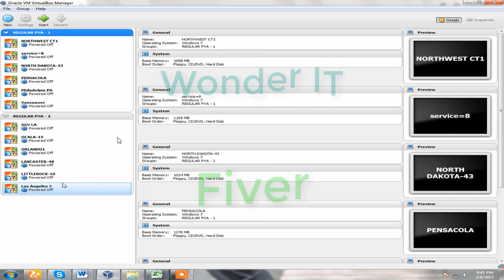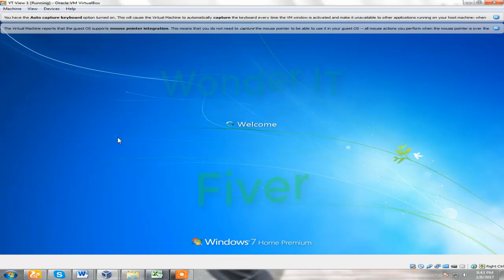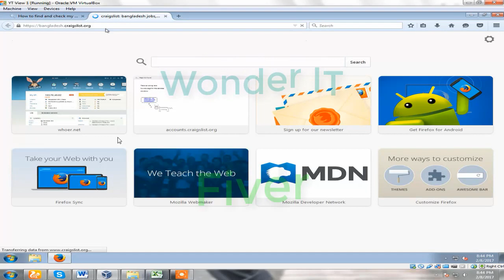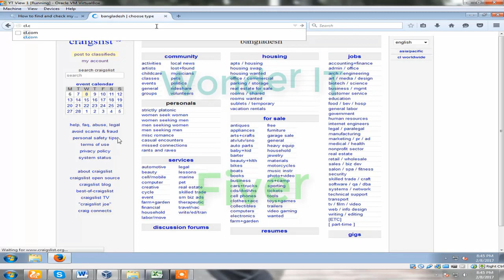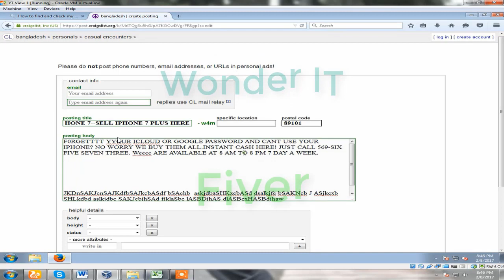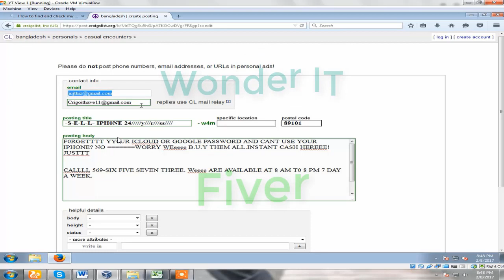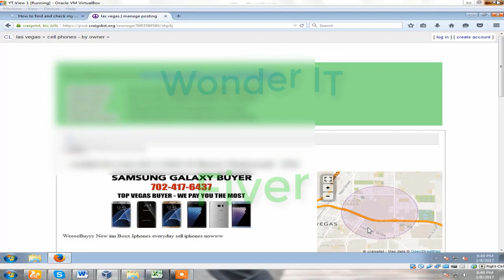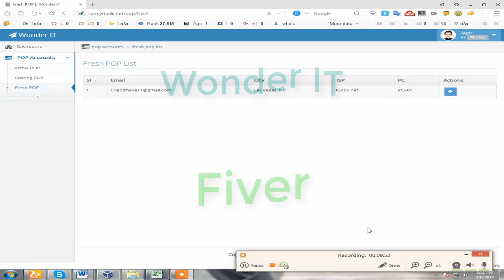How to Get Live Ads In Craigslist 100% Guaranty, Craigslist PVA 100% Live system 2022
For Order Any Section ads

How to Get Live Ads In Craigslist 100% Guaranty, Craigslist PVA 100% Live system Method Wonder IT Project

Hi there, This is Wonder IT. We are craigslist expert for 6 years and am very familiar with as Ad Posting on Craigslist.

WE CAN DO POSTING AT -

- Service
- For Sale
- Housing
- Gigs section

We Will Post Your Craigslist Ads Daily.
Ads post non stop or several time a day depend on what do you want
Post Ads at Your Preferred Time Zone
Post as Many ads You Need Per Day
Daily Report On Ads Posted
Our Service :

Per live post $1.00
Daily Report
No need to pay for flagged ADS
24/7 day service
Post with my own PVAs and IPs.
Competitors flagged ads will be counted as long as you continue. Ads Flagged By Craigslist will be not counted.
What do you want to advertise? Please inform us more details.
If you will accept this offer please feel free to send us your message so we can discuss further.
We will try our best to make the project successful.
[ Note - Message us first before placing an order to avoid cancellation. ]

Best Regards
Wonder IT

Skype - samz_wow